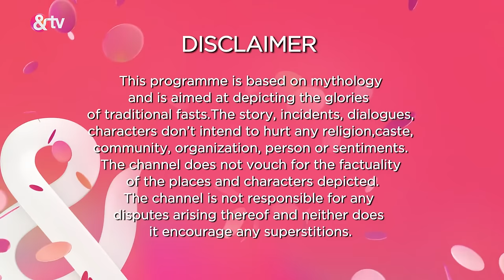Yeshu | Ep.73 | Yeshu ने सपने में क्या देखा? | Full Episode | AND TV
Show Name : Yeshu
Producer/Star Cast : Vivaan Shah,Sonali Nikam,Aarya Dharamchand,Ajit Jha
Episode No : 73

Yeshu is a story of an exceptionally benevolent child who only wants to do good and spread happiness all around him. His love and compassion for all is a stark contrast to the dark, evil forces prevalent during his lifetime. Witnessing the various atrocities on his family and in society has a deep impact on him. His attempt​s​ to help others and ease their pain often leads to situations where he inevitably ends up being hurt and condemned, by not just the oppressors, but also people at large. But even that does not stop Yeshu from continuing on his path.

Click here  watch Webisode on YouTube ►PL_bx64ia-qJlZ2zcOrDMitWFKr7a5-1Kf